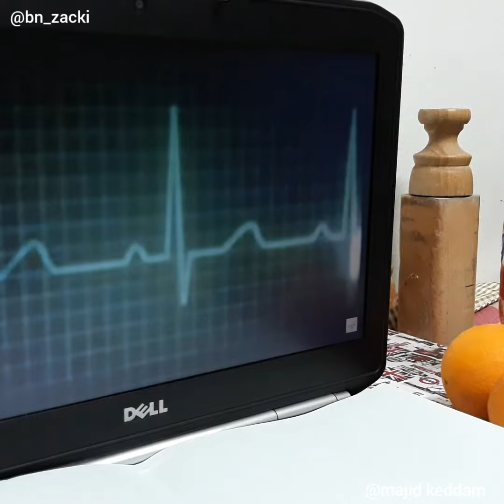bn_zacki | (رفقاء السوء)vine 2019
Vines DZ
Funny Vines January 2019 (Part 1) TBT Vine compilation